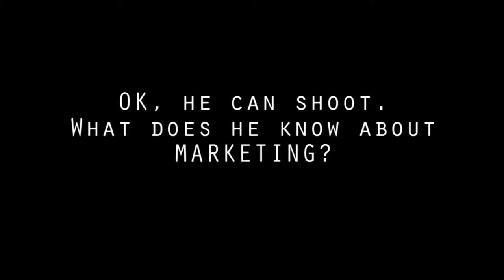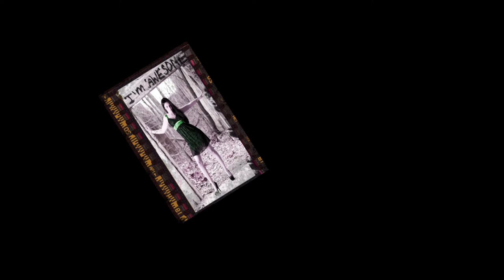Marketing Testimonial - Steve McKeown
Musician Steve Mckeown discusses Devin's photography and marketing abilities.